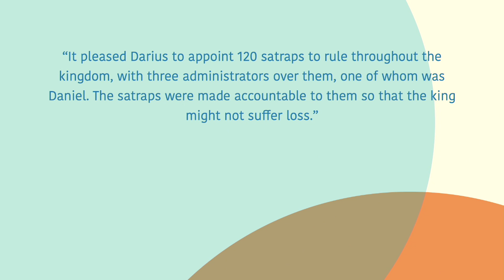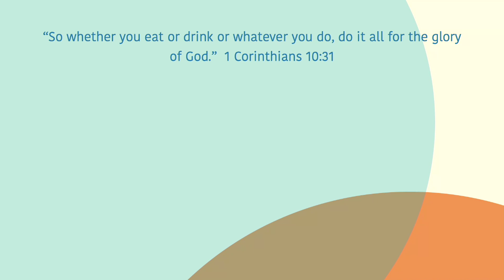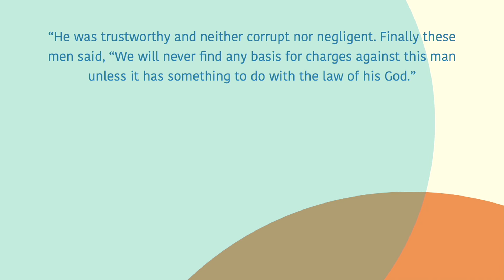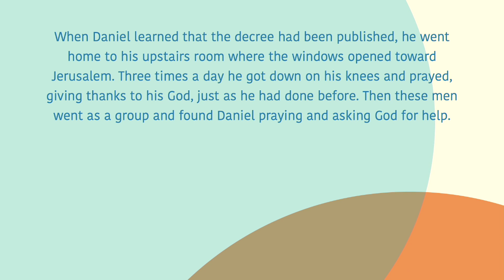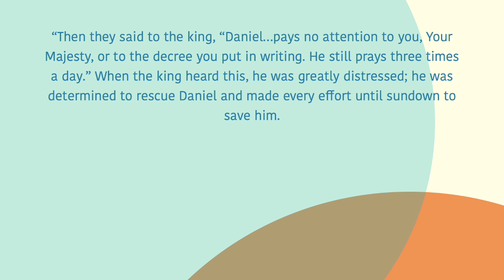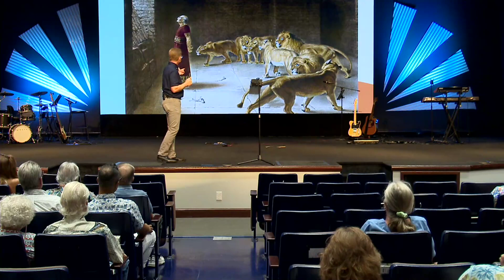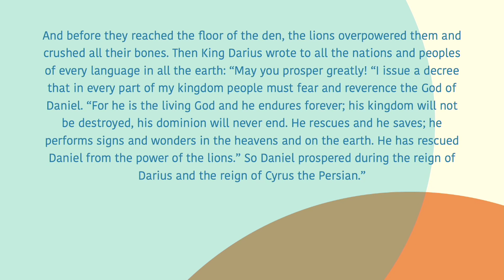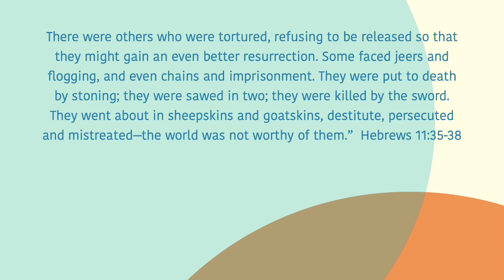The Daniel Dilemma